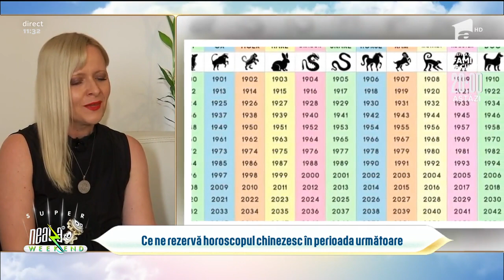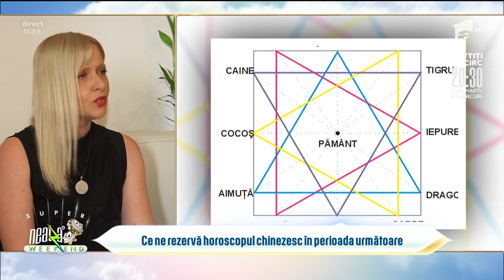Horoscop chinezesc. Ce ne rezervă luna iunie, în funcție de zodie | Neatza de Weekend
Nicoleta Ghiris, specialist în astrologie, ne spune ce ne rezervă horoscopul chinezesc în perioada următoare.